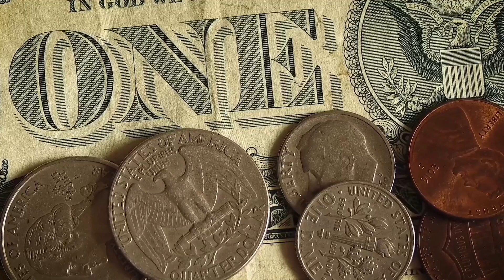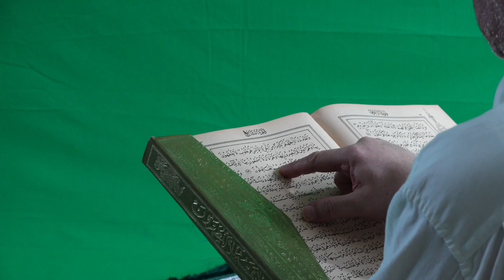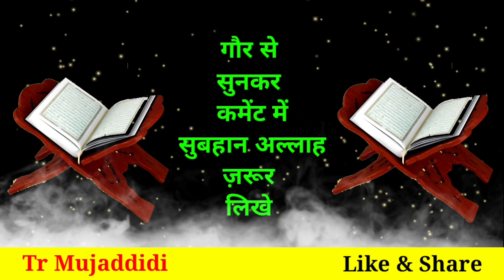Surah Tariq padhne sunne ke fayde | Surah Al Tariq Benifit | सूरह तारिक़ की फजीलत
Assalamu Alaikum piyare Dosto

surah Tehreem surah waqia surah Rahman Yaseen Shareef surah Baqarah ayatul kursi Quran tilawat
Quran tilawat recitation
surah tilawat recitation

hash tags for this video